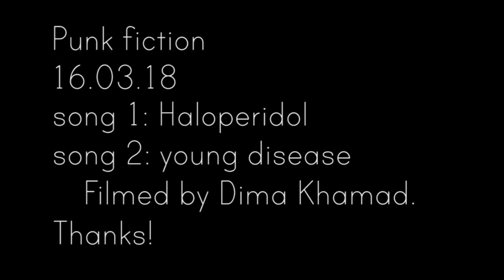Campfire live @PUNKFICTION 16.03.2018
song 1: Haloperidol
song 2: young disease
Спасибо за съемку Диме Хамаду @dima.svet